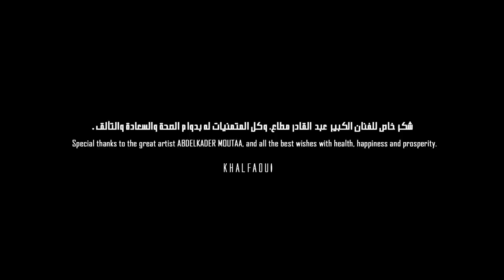KHALFAOUI - Abdelkader Moutaa | Whine | خلفاوي - عبد القادر مطاع | أنين | [ Official music video ]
Composition & Piano by
KHALFAOUI خلفاوي

With the participation of the great actor
ABDELKADER MOUTAA عبد القادر مطاع

Scenario
KHALFAOUI

Directed by
Hatim Nagraz حاتم النكراز

KHALFAOUI STUDIO

Recordind String quartet
SEDATSAKARYA RECORDS

String quartet
Volkan Strings Turkey

String quartet models
Jamal El Idrissi
Yassine Matab
Mohammed Azfar
Hicham Amri

Makeup & hair
Free Style Hicham Lebbar

Special thanks
Samar Oulad Ali
Albrecht Jerrentrup
Palais Faraj
Omar Behari
Mourad Alhachimi
Mehdi Boukrab
Ahmed Trachen